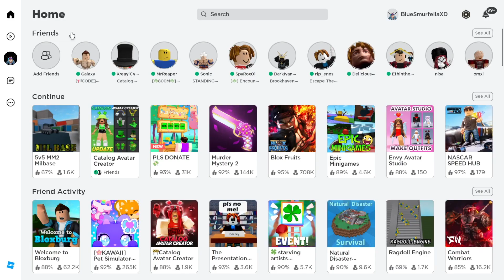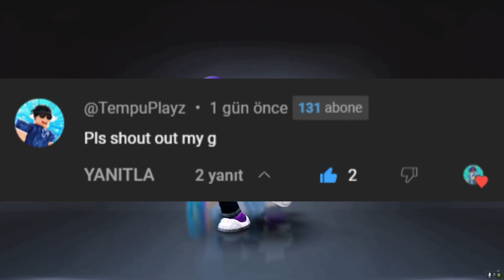GET NEW FREE ROBLOX OUTFIT..! 2023 😋😘 | How to get free roblox items